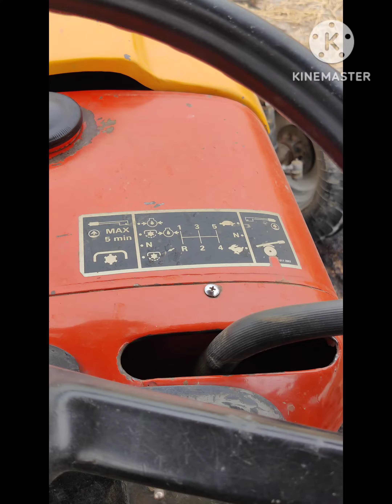hmt | 8+8 हरो परफोम्स